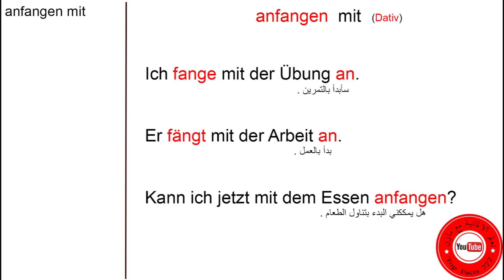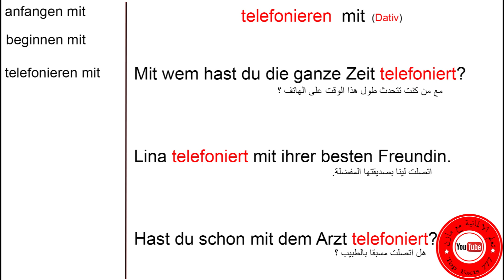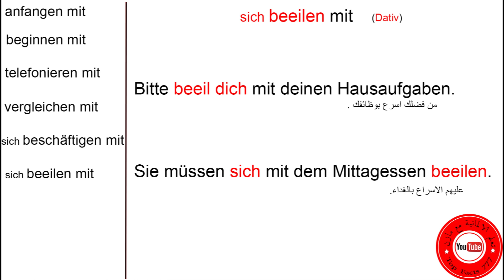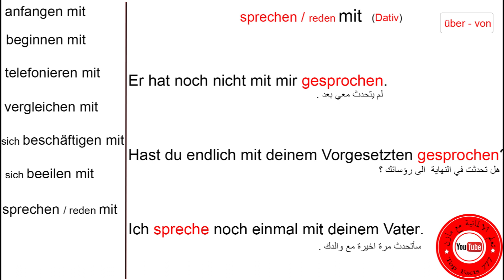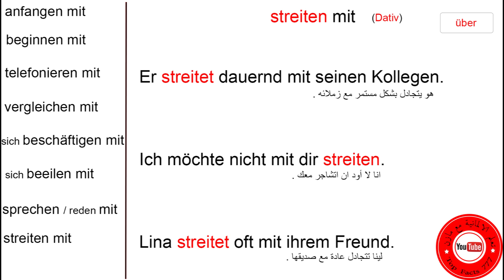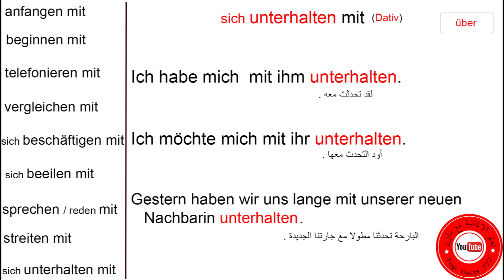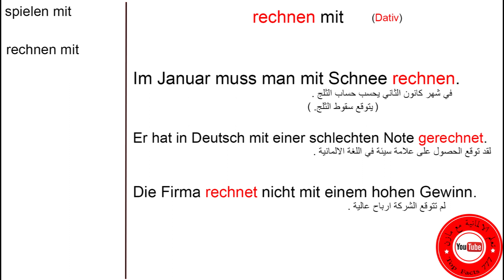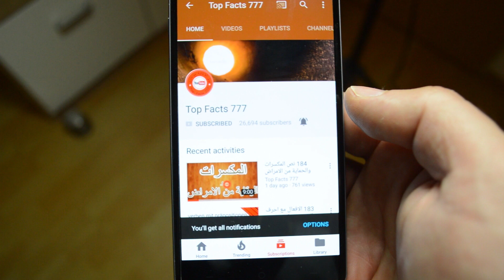185 الافعال مع احرف الجر - mit - verben mit präpositionen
اهم الافعال مع حرف الجر mit .

معدات التصوير

Licht set